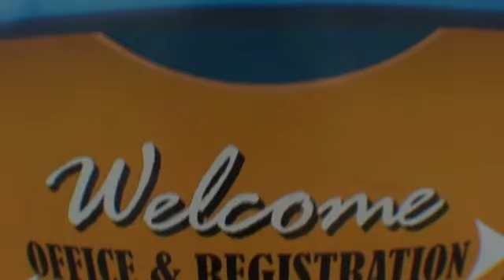Sterling 3-11-16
Tandem